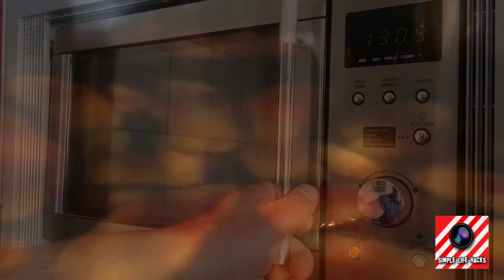Amazing tricks that will take you to another level of work – Tips and tricks